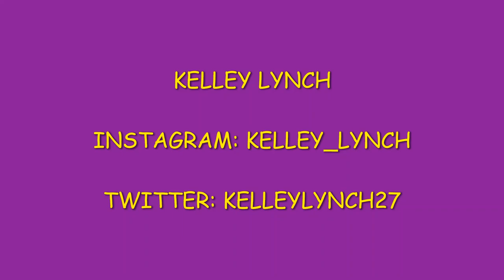WASHINGTON HUSKIES SUPERSTAR KELLEY LYNCH TALKS ABOUT SOFTBALL, CORONA VIRUS AND HER TEAM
National High School Player of the Year in 2019... Gatorade Georgia Player of the Year in 2018 and 2019... won a PGF national championship... won back-to-back Georgia state championships... won World Cup with USA Junior National Team.
Pac-12 Freshman of the Week (Feb. 18, Feb. 25, March 3)
Most Pac-12 Freshman of the Week awards in Washington history, tied with Gabbie Plain in 2018... struck out six in her debut, the most in a freshman's first game since Danielle Lawrie (Feb. 7)... first Husky to homer and pitch the majority of a shutout since Kaitlin Inglesby in 2013 and the only freshman to do so other than Inglesby in 2011 (Feb. 14)... hit a three-run homer and had an RBI walk against #5 Florida State (Feb. 14)... also struck out six in 5.1 shutout innings in that game (Feb. 14)... two-run double against Liberty (Feb. 14)... two-run double and two hitless innings pitched vs. #18 South Carolina (Feb. 15)... walkoff home run vs. Wisconsin (Feb. 22)... had a six-game RBI streak, the longest since Taylor Van Zee in 2018 (Feb. 14-22)... first Husky ever to hit multiple walkoff home runs in one season and the second freshman ever to hit one (Feb. 23)... first career grand slam, against #11 Michigan (March 1)... four RBI and a home run against Fullerton (March 1)... career-best 11 strikeouts in a complete-game win over UCSB (March 7).